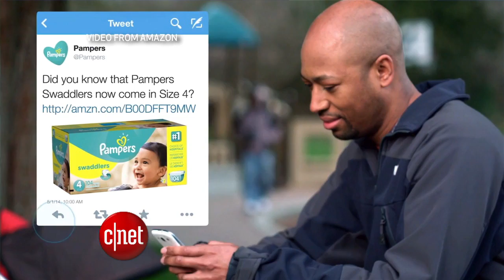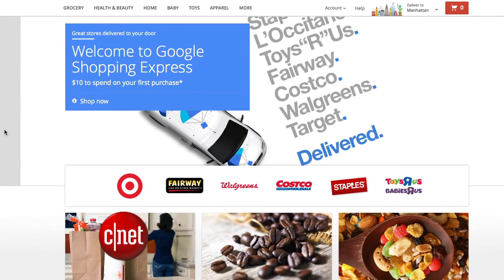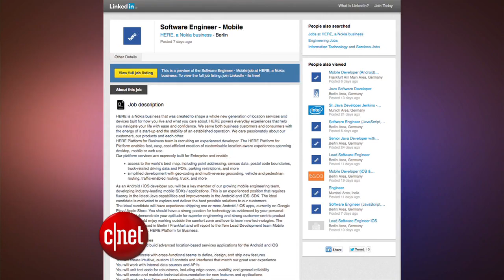CNET Update - Shop on Twitter with AmazonCart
Amazon partners with Twitter to create a special shopping hashtag, Google expands its same-day delievery service, and Nokia begins to re-route its brand in a new direction.